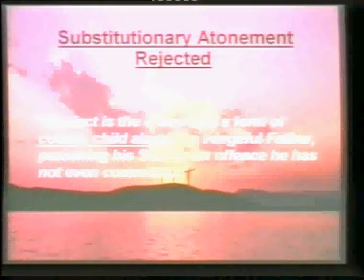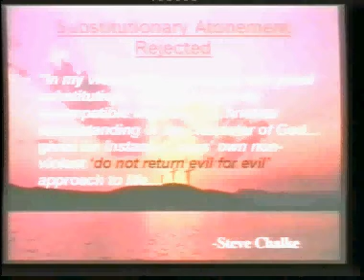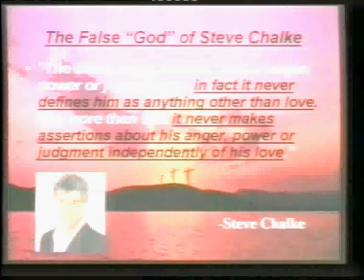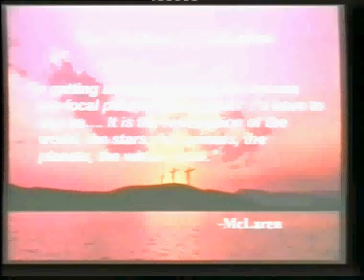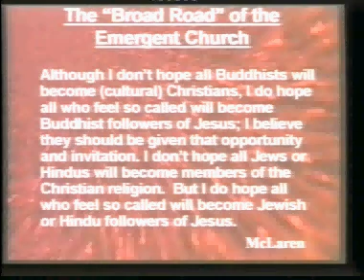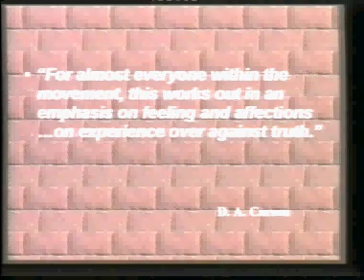The emerging Church part 2 - Be warned.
The emerging church - Velvet Elvis?